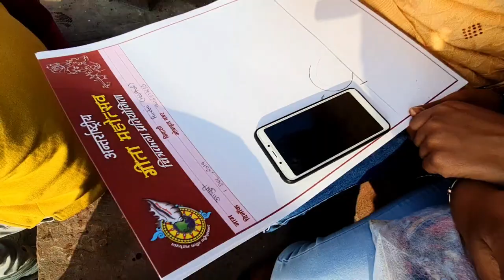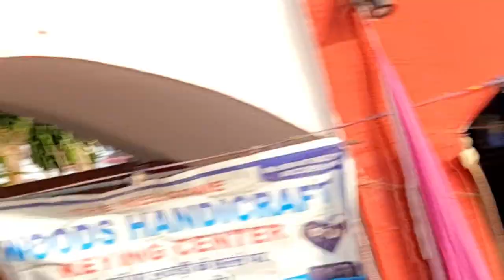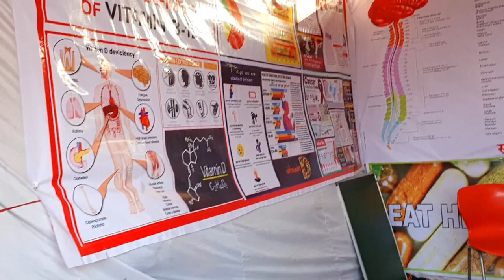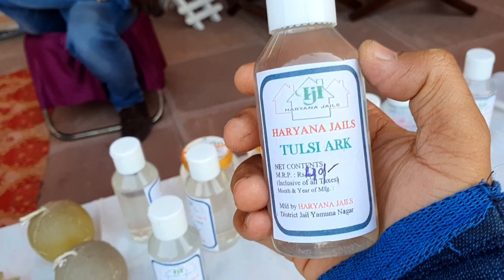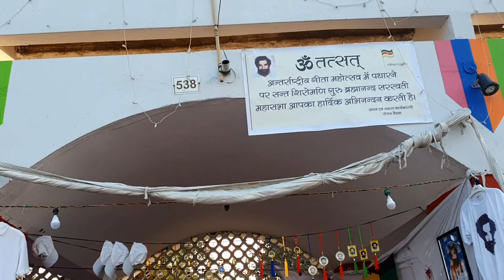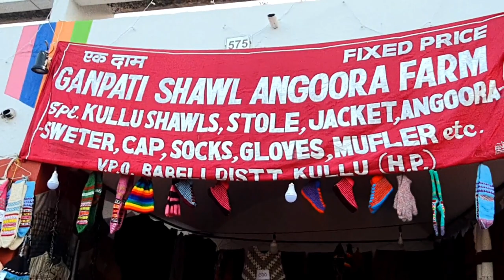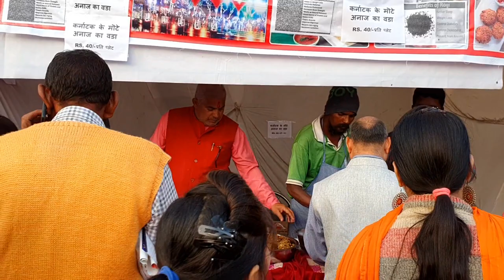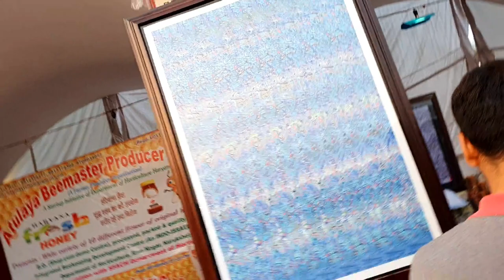Brahma Sarovar par Geeta Jayanti Ka Mela Kurukshetra | Day 9 | 2019